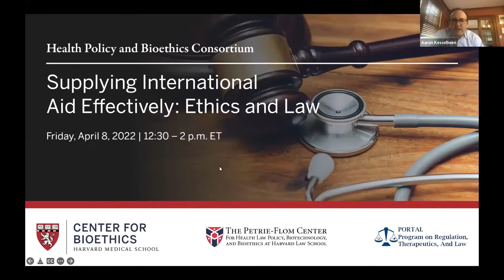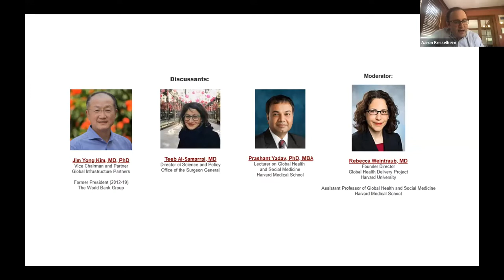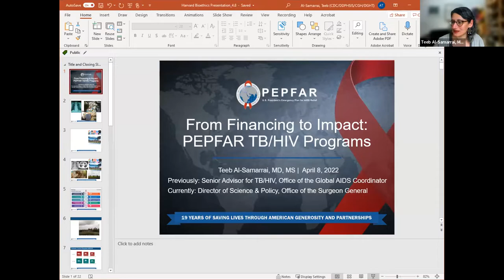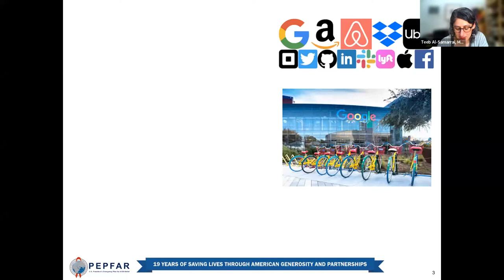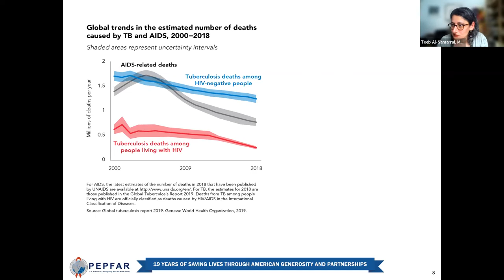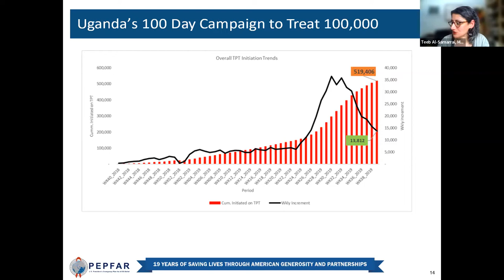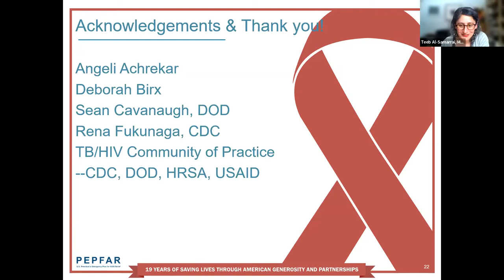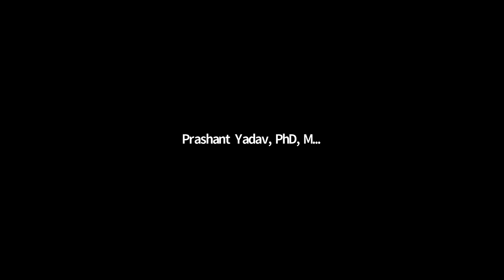Supplying International Aid Effectively: Ethics and Law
Confronting pandemics and improving health in low-income countries requires ambitious public health plans. Global health responses to HIV/AIDS and multi-drug resistant tuberculosis can provide guidance on how to garner public support and gain financial and political commitments to implement large-scale public health interventions and systems. In this session experts will discuss what it takes to finance and operationalize major public health programs.

Discussants:
Jim Yong Kim, MD, PhD
Teeb Al-Samarrai, MD
Prashant Yadav, PhD, MBA

Moderator:
Rebecca Weintraub, MD

This session is part of the Health Policy and Bioethics Series.